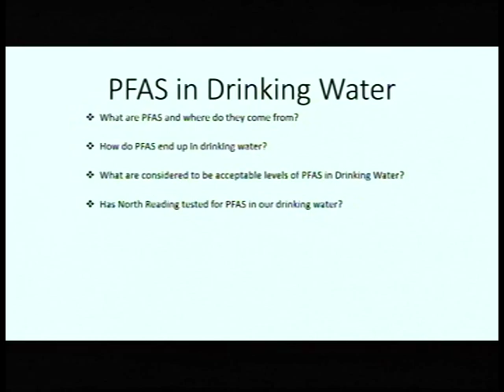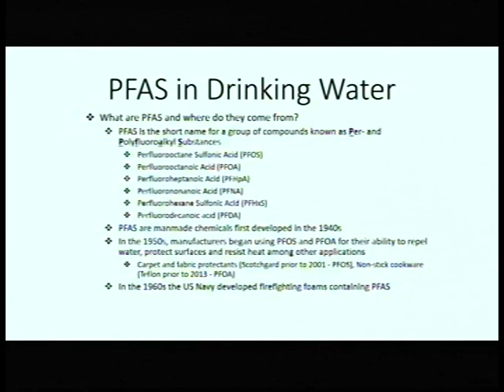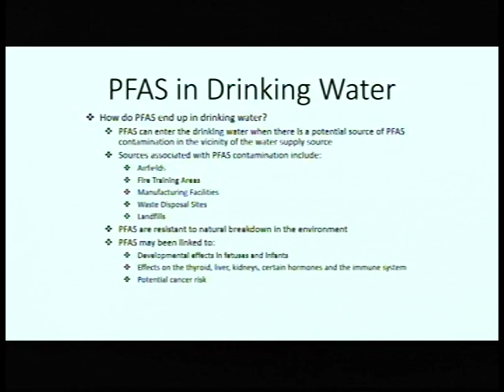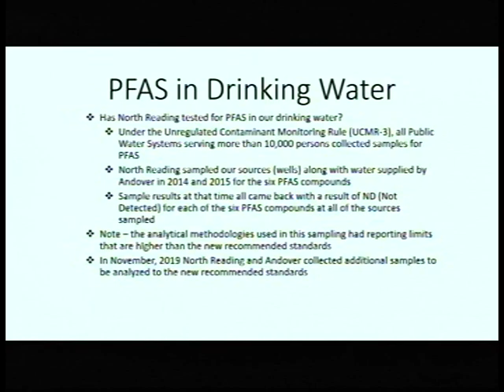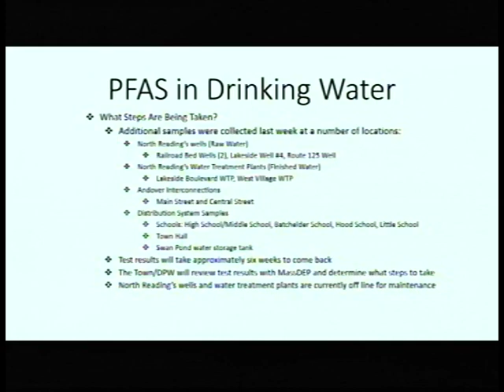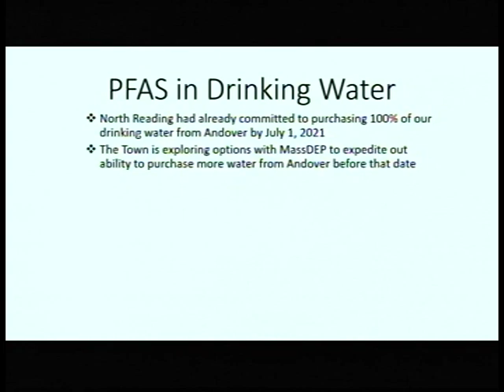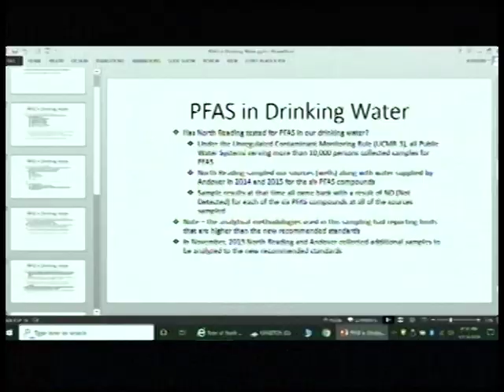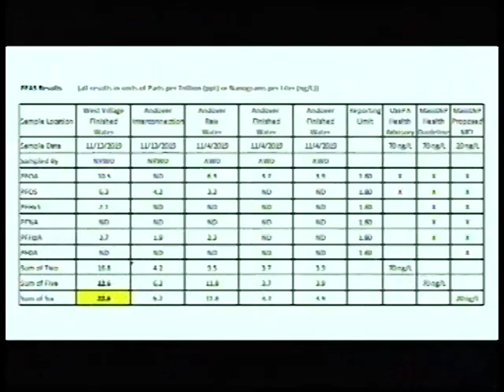North Reading, MA Select Board Meeting 1/13/20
The North Reading Select Board held a meeting on Monday, January 13th 2020 at North Reading's town hall, room 14.